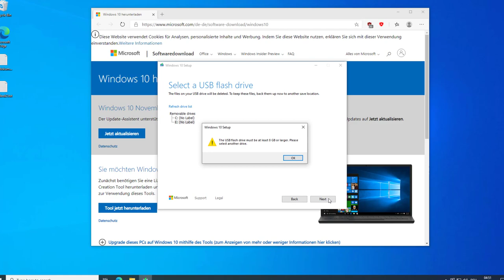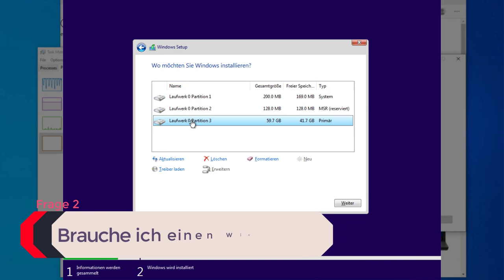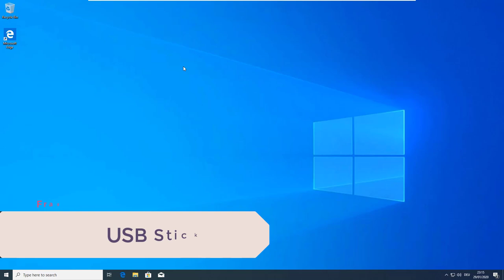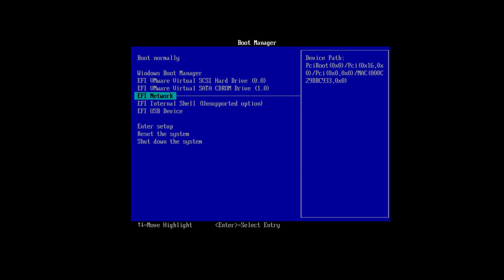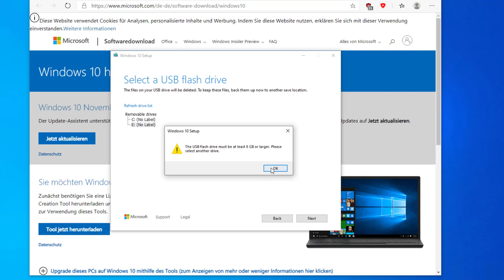Windows 10 Installation FAQ: Daten weg? USB Stick booten? Bloatware? Lizenzschlüssel? Formatieren?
Windows 10 Pro Lizenz [günstig] (Werbung)
Dieses Video beantwortet die häufigsten Fragen rund um die Windows 10 Installation per ISO Image von der Microsoft Homepage.
00:36 Frage 1: Was passiert mit den Daten auf der Festplatte?
01:12 Frage 2: Benötige ich einen Lizenz Key von Microsoft?
01:40 Frage 3: Muss ich die Festplatte formatieren?
01:55 Frage 4: Windows 10 ohne Werbung (Bloatware) installieren
02:43 Frage 5: Wie groß muss der USB Stick sein?
02:49 Frage 6: Wie erstellen ich einen Boot USB Stick?
03:07 Frage 7: Wie starte ich im BIOS über USB? (Boot manager)